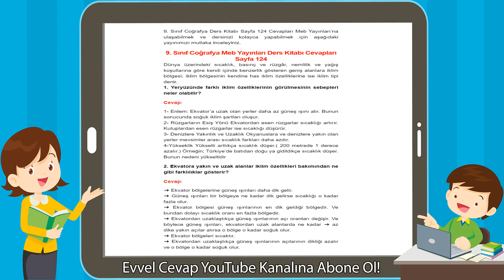9. Sınıf Coğrafya Meb Yayınları Ders Kitabı Cevapları Sayfa 124